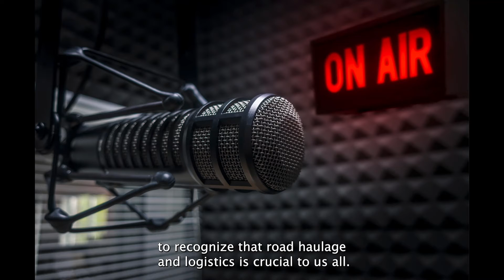"Lots of haulage companies are reporting staff sicknesses" - RHA's Rod McKenzie on BBC Radio 4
RHA managing director Rod McKenzie has told BBC Radio 4 that although  "It's a very mixed picture," there are "lots of haulage companies are reporting staff sicknesses and absences or self-isolation and that is causing problems".